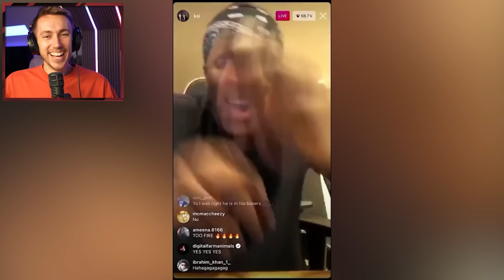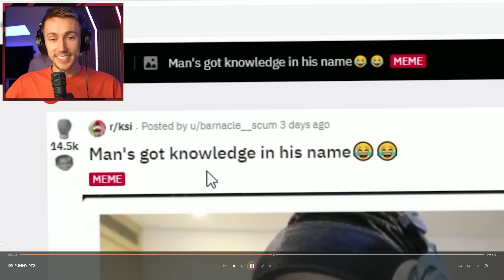KSI'S FUNNIEST MOMENTS!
Which KSI moment is your favourite?

Simon/Miniminter/mm7games